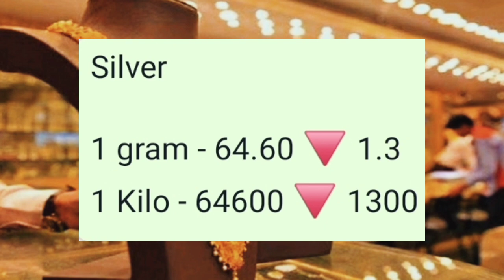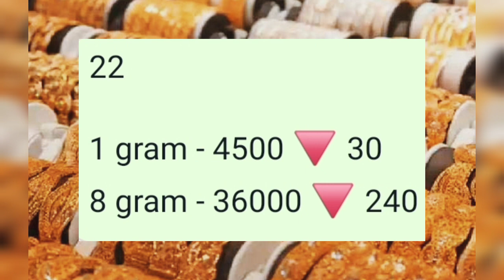தங்கம் விலை சரிவு | 06-01-2021 | Gold rate Tamil | Gold price in Chennai | Today gold rate